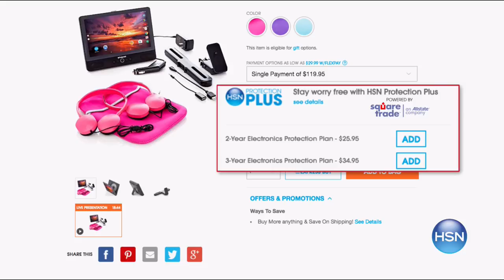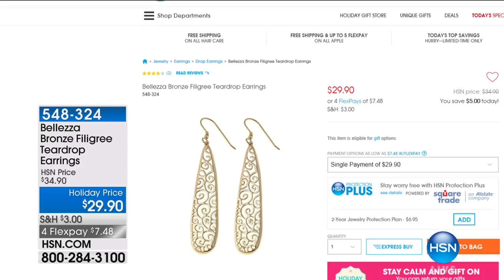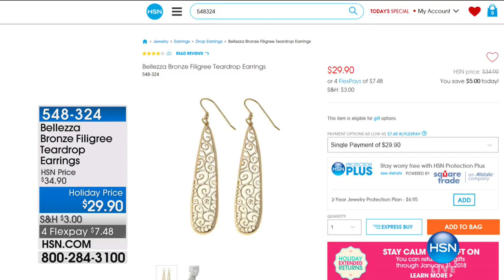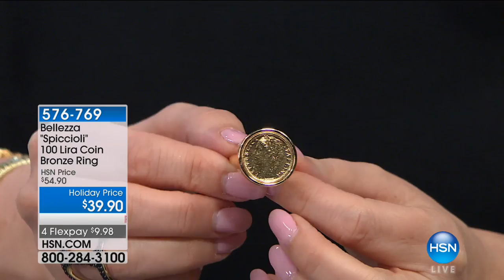HSN | Bellezza Jewelry Collection 10.05.2017 - 06 PM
Sterling silver and gemstone accessories plated in gold, styled for every one and every budget.